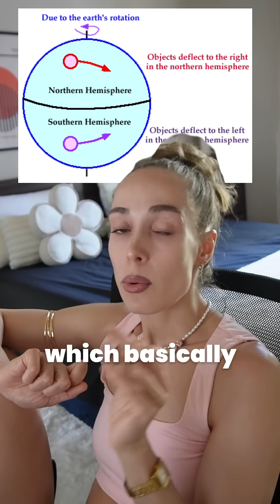Hurricanes Can’t Cross the Equator 🌍🌀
Why don’t hurricanes ever cross the equator? 🌍🌀 It’s not magic — it’s physics! The Coriolis effect, caused by Earth’s spin, makes storms rotate in opposite directions in each hemisphere. But at the equator, that effect drops to zero, so hurricanes can’t keep their spin and quickly fall apart.

In this short video, we’ll break down the science (with a dash of humor) so you’ll never look at the weather map the same way again. 🌪️⚡

📚 Sources & further reading:
Anthes, R. A. (1982). Tropical cyclones: Their evolution, structure and effects. American Meteorological Society.

Holton, J. R., & Hakim, G. J. (2012). An Introduction to Dynamic Meteorology. Academic Press.